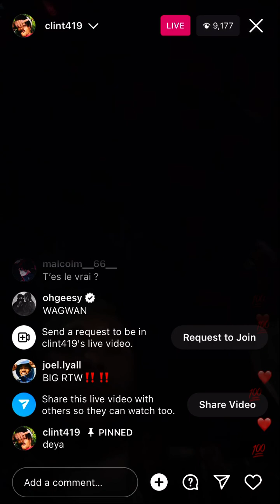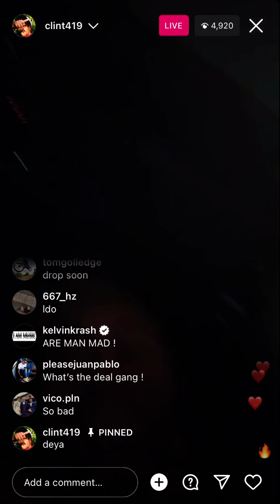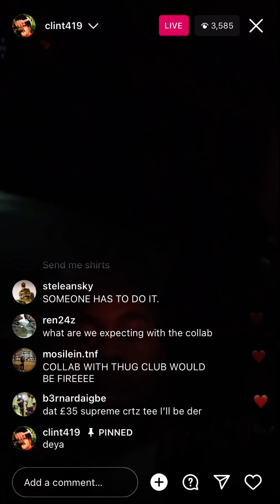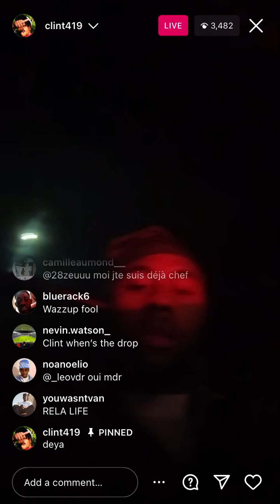Clint419 - Supreme x Corteiz Live (18/12/23)